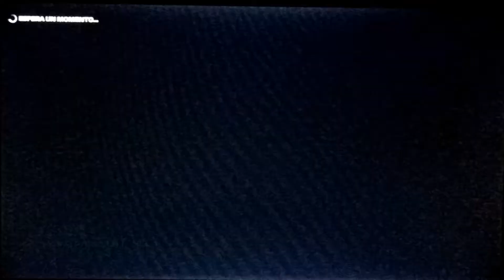F1 2019 (PS4) | McLaren MP4/13 | Vuelta lanzada al GP de Austria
Pues hoy una vuelta al Red Bull Ring, así que bueno, disfruten del vídeo y nos vemos en el siguiente!